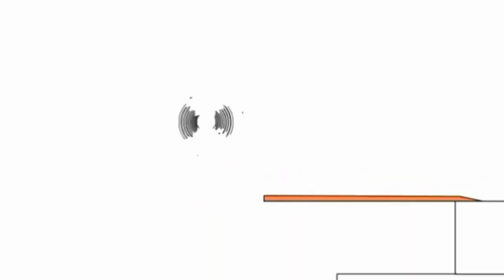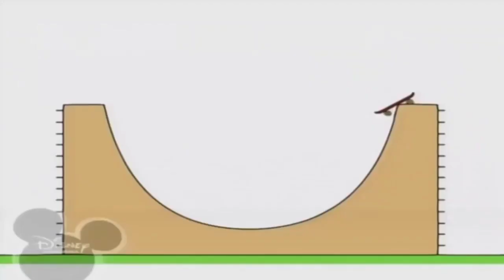23 серпня 2022 р.